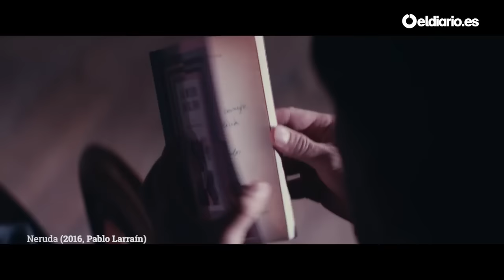Pablo Larraín: "Sabía que la película tendría reacciones acaloradas"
Charlamos con el director y el protagonista de la película, que se estrena este viernes 23 de septiembre, en el marco del Festival de San Sebastián

Apóyanos.